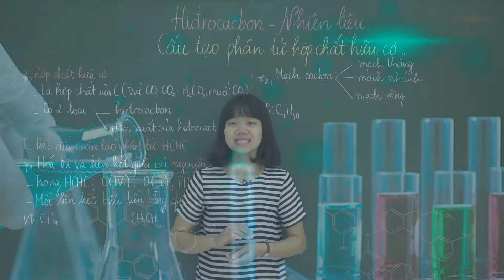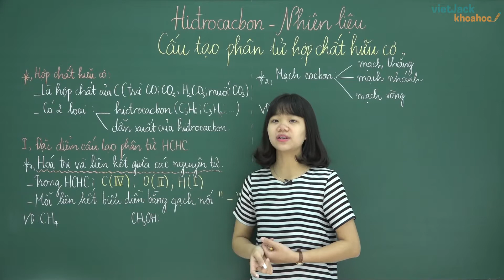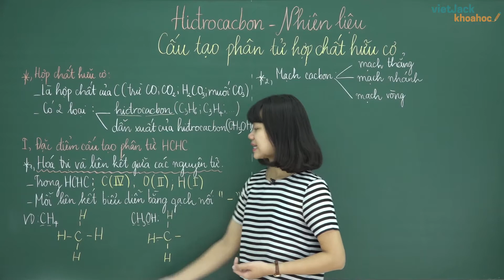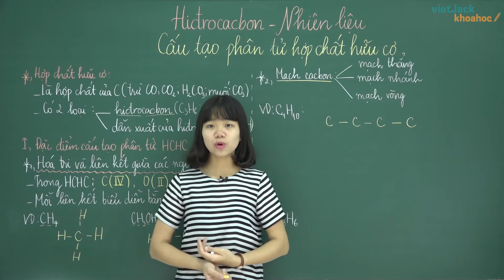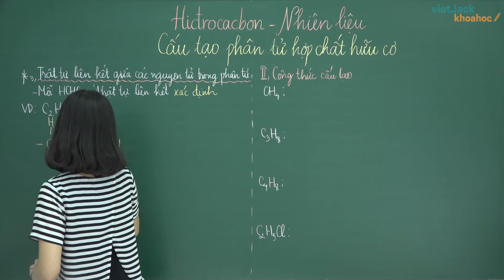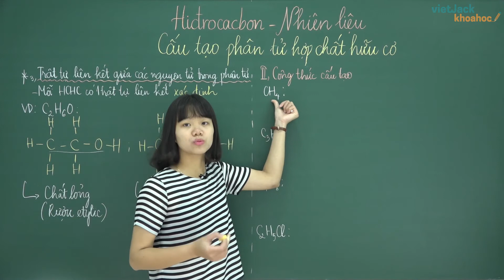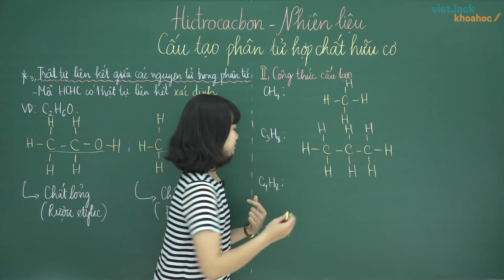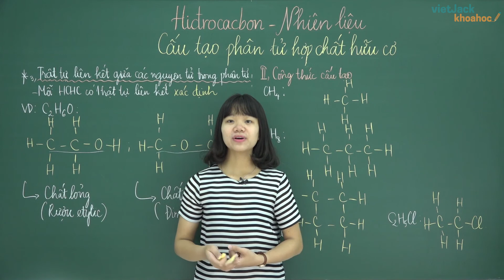Cấu tạo phân tử của hợp chất hữu cơ - Hóa 9 - Cô Nguyễn Hương Giang 2020 (DỄ HIỂU NHẤT)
Video bài học hôm nay, cô hướng dẫn các em toàn bộ kiến thức cần nhớ bài Cấu tạo phân tử và hợp chất hữu cơ. Cùng với đó, cô sẽ giải chi các ví dụ minh họa bằng phương pháp nhanh nhất. Theo dõi bài học cùng cô để học tốt hơn nhé!